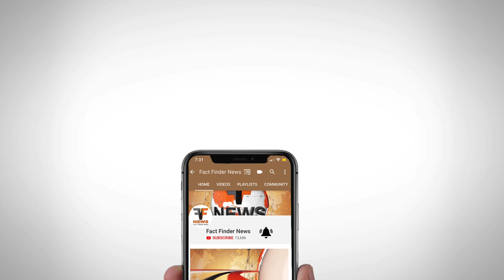ચાંપડ ગામેથી સાડા છ ફૂટ લાંબો અજગર રેસ્ક્યુ કરાયો